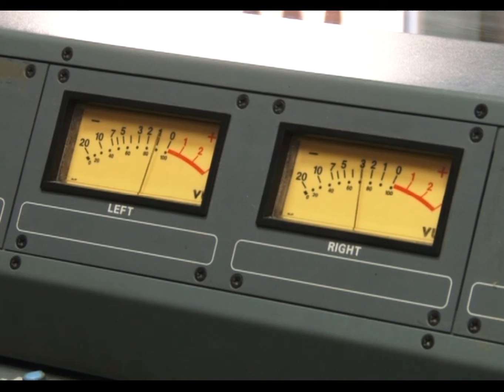Prva finalna utakmica Kupa BiH – Sloboda – Radnik - 10.05.2016.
Nakon sedam godina naš klub se ponovo našao u prilici da se bori za titulu osvajača Kupa BiH. Na Gradskom stadionu Tušanj Crveno - crni će sutra u 20:00 sati dočekati bijeljinski Radnik. Uzvratni susret igra se u Bijeljni naredne srijede od 18:00 sati.